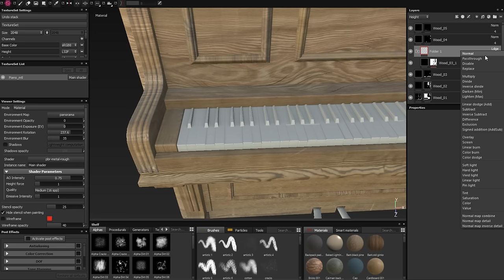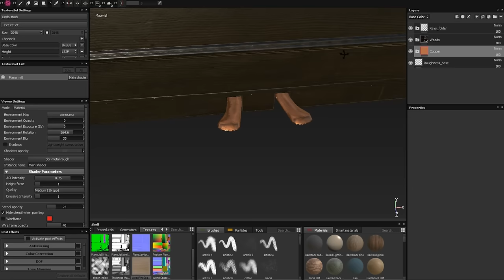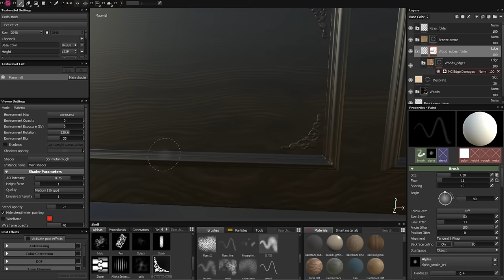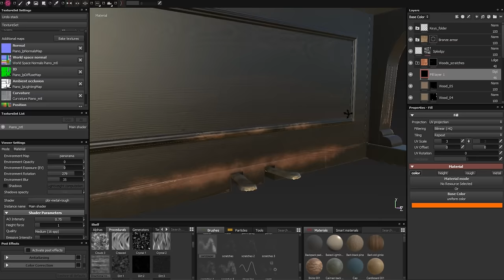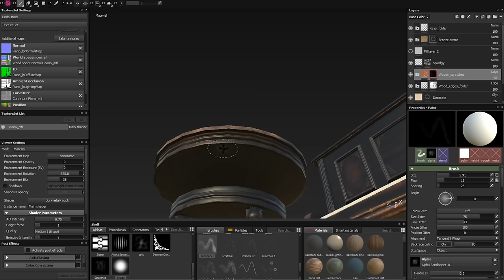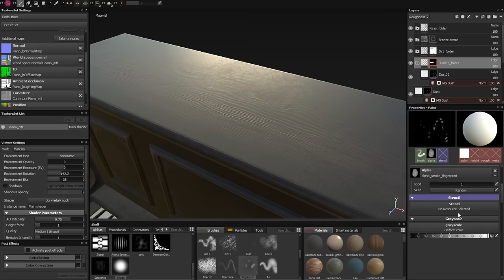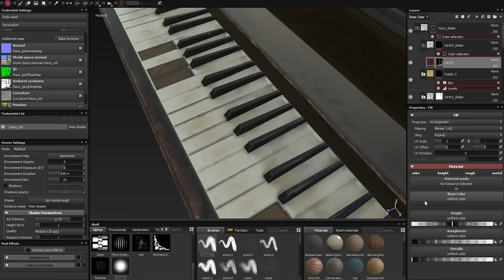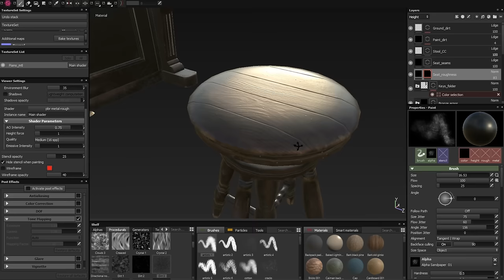Texturing of Old Piano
Hey guys!
In this time-lapse video you will see the process of the old piano texturing in Substance Painter, that I made for my HQ Western Saloon Unity 5 and UE4 art asset